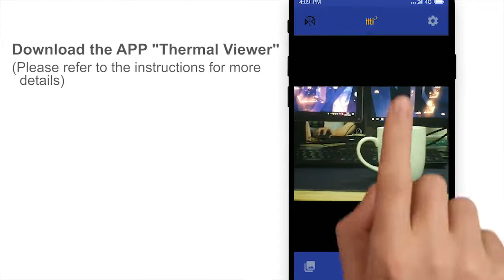2019 New Mobile Phone External Infrared Thermal Imager Infrared Camera Thermometer Android Ph....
Smartshoop is an online store which offers smart products (SP), collaborating with leaders of the ecommerce action. Its main objective is to provide high value.
Smartshoop | Smart Products  - High-value delivery

Features:
This product is operated by the"Thermal Viewer " software onthe mobile phone after connecting to the mobile phone ofAndroid system.
It is very simple to view the infrared image ormeasure the surface temperature of the obiects.
This productcan be used for HVAC, building heat difference detectionequipment troubleshooting, preventive and predictivemaintenance etc.
Thermal imaging can be used day and night, as long as the object (thermal energy) emits infrared light, it can receive images within a certain distance.
If your phone does\'t have USB Type C interface, please use original adapter for conversion, the product contains an adapter.
Made of fine quality materials, practical and has a long service life.
There is a small storage box that can protect the thermal imager for easy storage.
Function: center point temperature display, point temperature measurement, image fusion, mirroring, temperature unit setting, palette setting, face detection On/Off, taking photo, video recording, picture/video viewing.

Operation temperature range: 0 °C to 35 °C

Storage temperature range: -20 °C to 60 °C

Accuracy: ±3° or ±5% of reading
Resolution: 0.1 ° or 0.1 °
Working band: 8 - 14μm
Pictures & Videos
Horizontal viewing angle / vertical viewing angle: 43°±1°/
43°±1°
Infrared image resolution: 32x32
Visible image resolution: 640x480
Image format: png
Video format: mp4
Frame rate: 9Hz
Focal length: fixed

Package Included:
1 * Mobile Phone External Thermal Imager